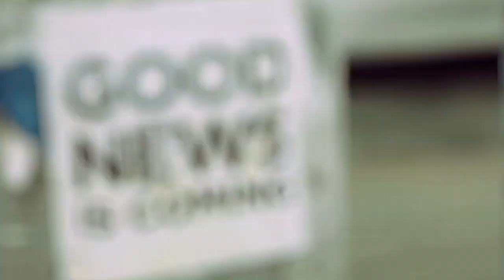GOD IS FORGIVEN | Pastor Dre Burgs | Movement Church Network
Movement Church Network is a simple-church movement – people, joined by the gospel, drawn together into the mission of Jesus Christ by the empowerment of the Holy Spirit.  Led by Pastors Dre + Shawn Burgs, we are much more than a church to attend, but a church movement centered on the person and mission of Jesus Christ.

To support this ministry and help us continue to reach people all around the world